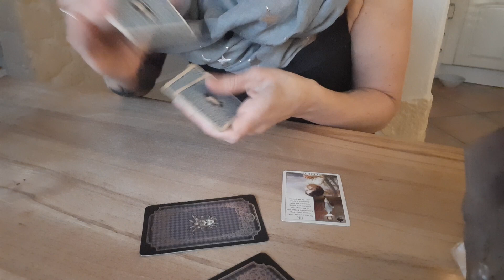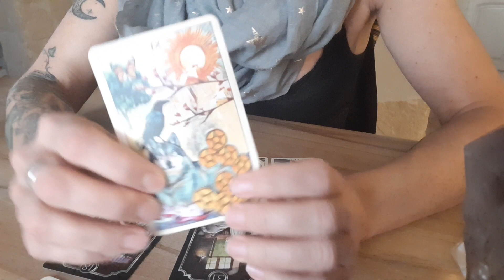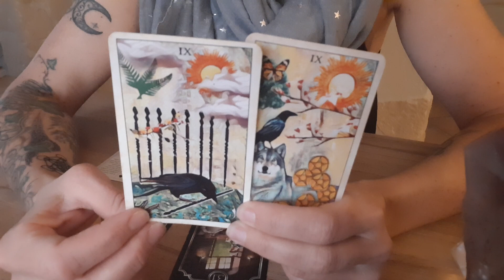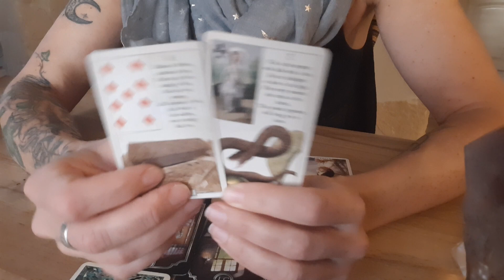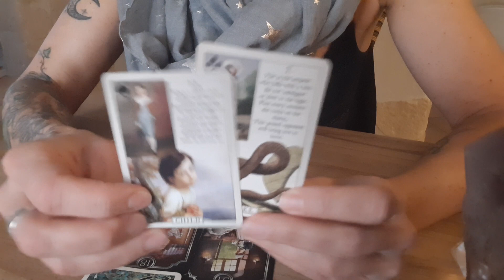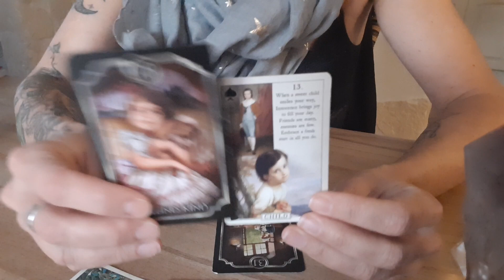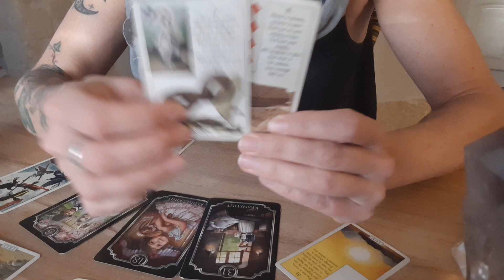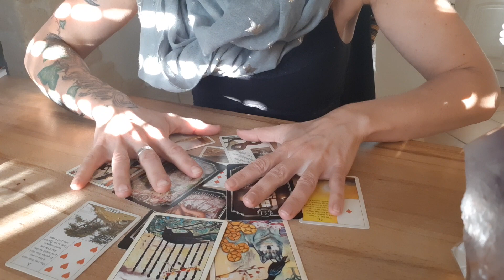Energiespiegel Tagesbotschaft hier und jetzt - Neuanfang! 🌬☀️💜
Vorsicht ist die Mutter der Porzellankiste - hier hält sich jemand noch bedeckt, doch es wird sich lösen. Komplikationen, Falschheit und Manipulation gehen in den Verlust! 🙏🏻💚

Zauberhafte Grüße, deine Yonanda )💜(

Mit freundlicher Genehmigung von U.S. Games Systems, Inc., habe ich mit folgenden Decks gelegt: Raben Tarot (MJ Cullinane) - Kipperkarten (Ciro Marchetti) - Bluebird Lenormand.